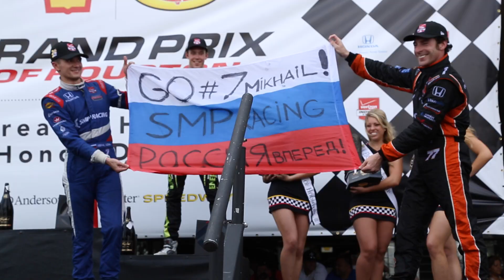2014Rewind with SPM